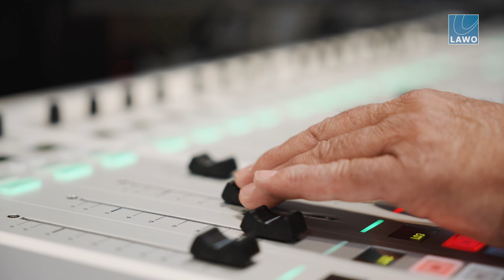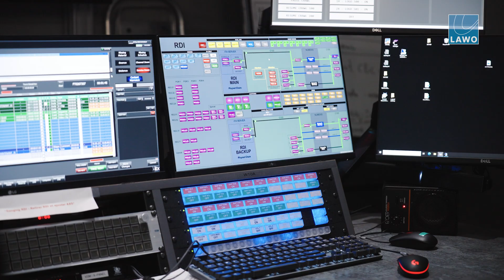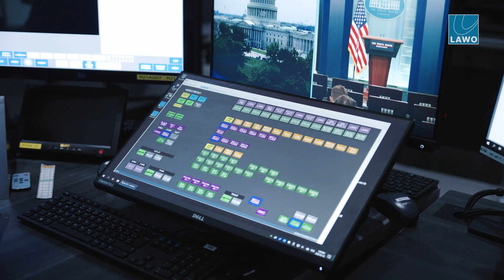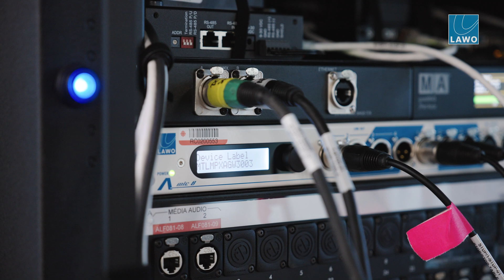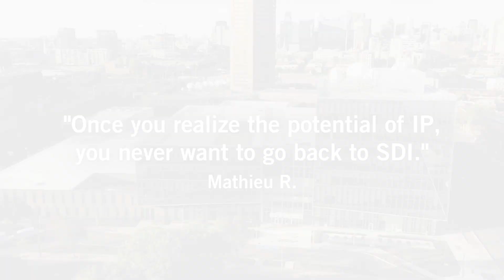CBC/Radio-Canada: Bold and Accomplished IP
Winner of the 2023 "Broadcast and Media Project of the Year" AV Award.

Designed with utmost flexibility and agility in mind, the Nouvelle Maison de Radio-Canada project is the biggest IP-based broadcast infrastructure to date. It leverages open-standards ST2110 IP technology and NMOS protocols to allow any operator in any on- and off-site location to access the resources required for their assignment.

With over 50,000 concurrent audio, video and control essences and enough residual bandwidth for future expansion, the infrastructure is highly user-friendly, thanks to CBC/Radio-Canada’s decision to architect the network and program the VSM broadcast control system as well as other software solutions in-house. All findings are openly shared with interested peers.